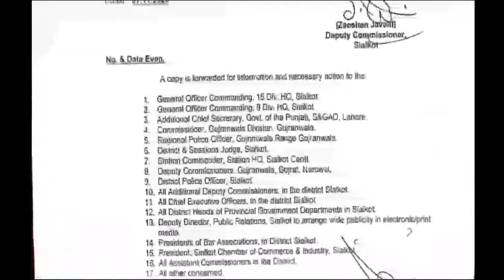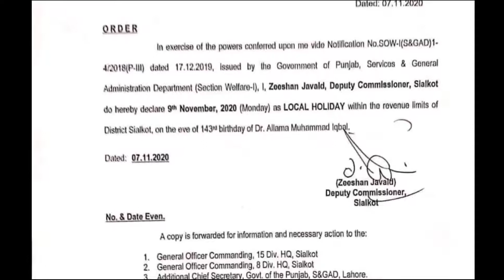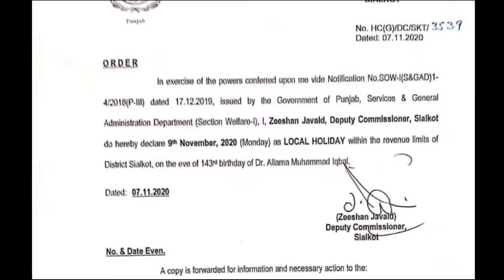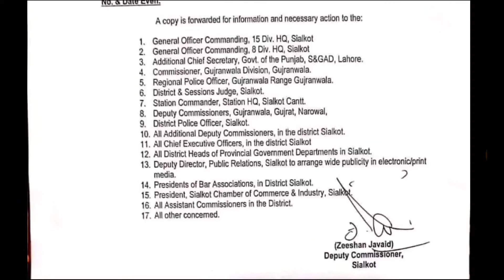school College University Vacation school closed College closed university closed taleemi idare band